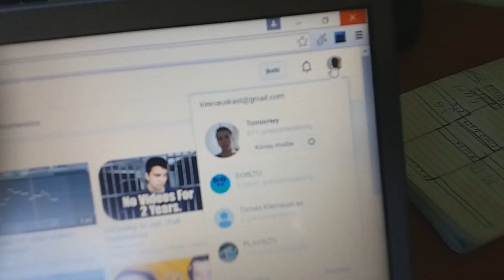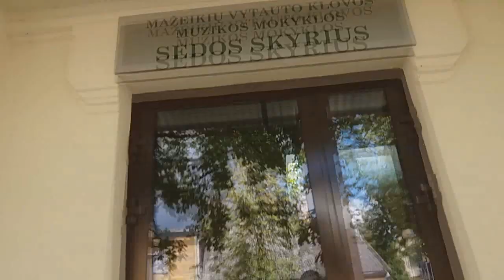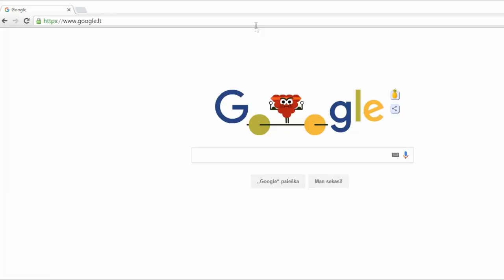Diena Su Manimi - Raseiniai